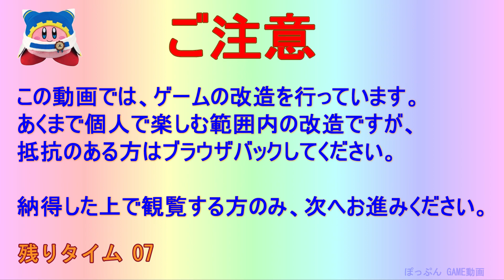星のカービィ ロボボプラネット（小ネタ盛り合わせ！）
2016年 任天堂から発売。

小ネタをいくつか検証。
※通常プレイでは無理な検証のため、改造を行っています。

00:00 前説
01:06 車に引かせる
02:02 小部屋の追加検証
03:37 アシストキャラに会う
04:52 ロボボに乗らず進む !?
07:16 スキャン検証
10:17 ホイールモード検証
15:20 6-1をロボボで進む
16:52 ハートレス・ティアーズ追加検証
18:16 後説